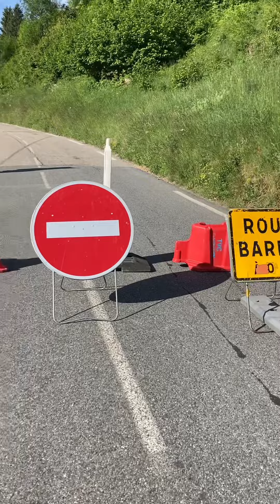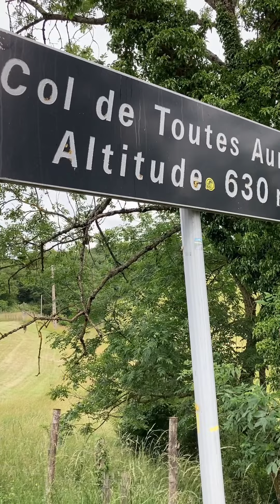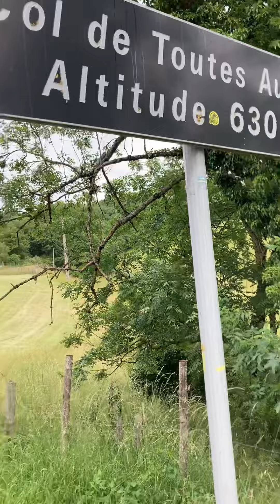VLOG 250km à travers la Chartreuse et le Vercors